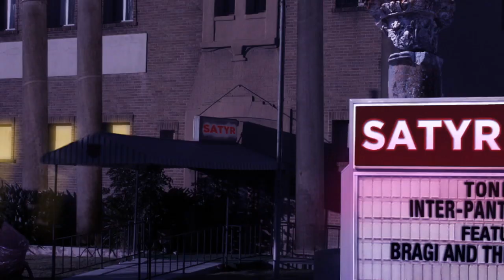Valentine's Day Bonus Content - "Your Glass of Wine" - The Jasper DIckson Revue in Cupid and Eros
In honor of Valentine's Day, here's The Jasper Dickson Revue doing "Your Glass of Wine" From their album "Super Sweet Rock n Roll" as part of Season 1 Episode 6 of "The Further Adventures of Cupid and Eros"

Filled with adventure, laughs, and modern takes on ancient mythologies, THE FURTHER ADVENTURES OF CUPID AND EROS is a magic realism-fueled romantic comedy about two love gods trying to set the world, and their own love lives right.

And be sure to check out more great music by The JDR

"valentine's day" valentine further adventures cupid eros music video comedy love romance sexy mythology myth legend "greek mythology" psyche fantasy olympus greek roman Egyptian Celtic Norse Apollo Isis Thor Bragi Aveta "magical realism" funny humor quirky "romantic comedy" "web series" "Josh Heine" "Jo Bozarth" "Aliza Pearl" "Carina McLaughlin" "Jeff Cannata" "Avi Glijansky" "Andy Wells" "web originals" independent "fantasy web series" "Jasper Dickson Revue" "Jasper Dickson" "Apollo & Daphne"